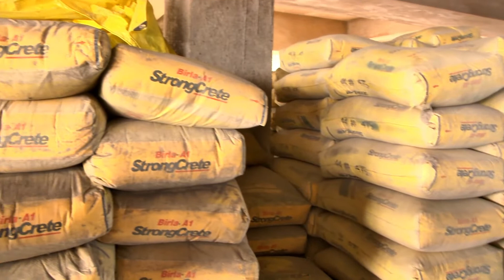Birla.A1 StrongCrete customer review – Ahmednagar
Hear what Birla.A1 StrongCrete customers, dealers, contractors, engineers and architects have to say about the product.

Birla.A1 StrongCrete is the brand of Orient Cement, CK Birla Group.

Load-bearing concrete structures like the foundation, columns, beams, and slabs are the most critical elements which is why they require special cement that can sustain very high pressure and withstand harsh climatic conditions. Hence the core properties of the cement have been optimized. These include fineness, particle size distribution and the amount of admixture that goes into it. Optimising each of these properties ensures that structures are built stronger.